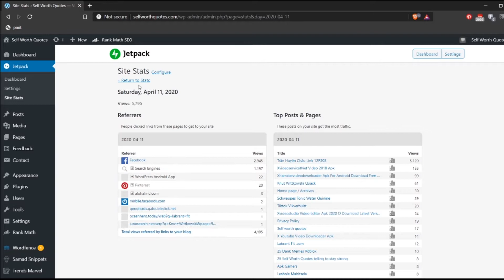Trends Marvel Testimonial 5k traffic in 24 hours